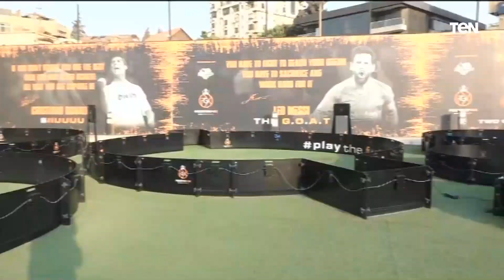ميدو يتحدث عن أوسوريو .. ويكشف موقفه من الترشح لرئاسة الزمالك